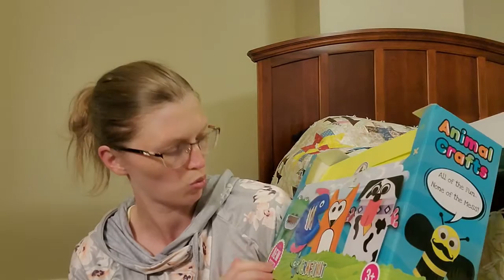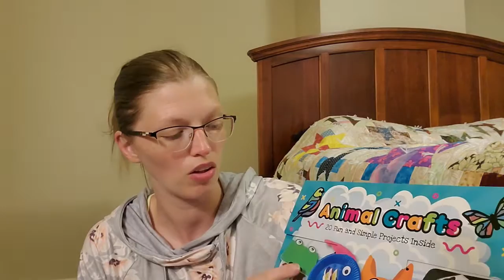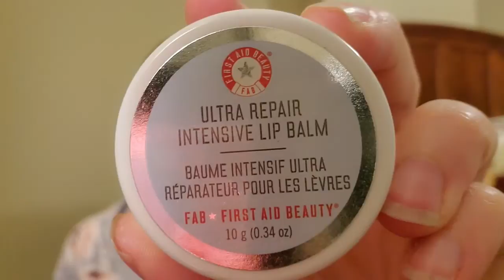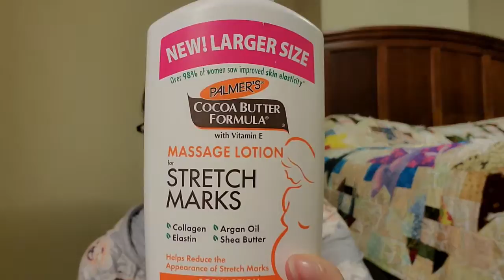My favorites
Here are the 20ish things that I have found to be helpful and must haves for my current mom-life.
Below are links to the stuff I talked about:
Tom's Toothpaste
ChildLife Multi Vitamin
Spray Pal
Leapfrog letter bus
Cloth diapers
Craft box
First aid beauty lip balm
Michael Kors Tote
Purity moisturizer
Palmars lotion
Jocko Molk Protein powder
White Barn candles
O-cedar spin mop
Shark Vacuum
Clorox toilet wand